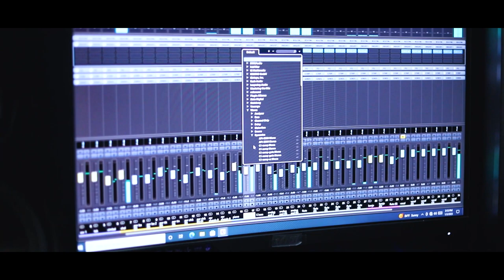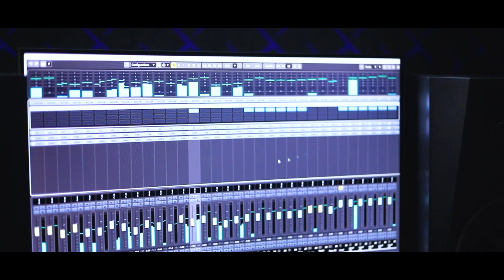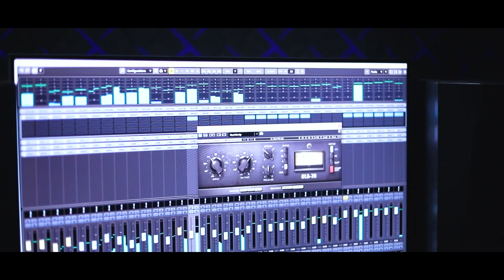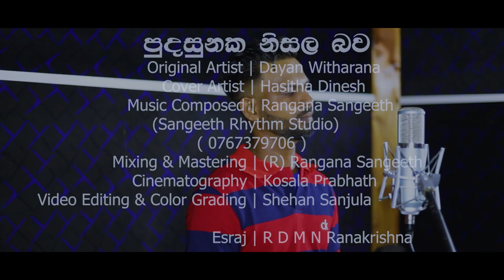pudasunaka nisala bawa(පුදසුනක නිසල බව) cover by Hasitha dinesh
This is a cover version of "pudasunaka nisala bawa" original by dayan vitharana. We don't reserver owneship or rigths to this work it's lyrics nor the melody not for commercial use.

Original artist - Dayan vitharana
Lyrics - Suneth roopasinha
Melody - Rohana weerasinghe
Music composed - Rangana sangeeth (R sangeeth)
Mixing & mastering - Rangana sangeeth (R sangeeth)
Cinematography - Kosala prabhath
Video editing - Shehan sanjula
Esraj - R B M N Ranakrishna